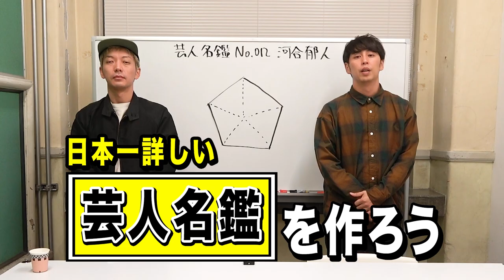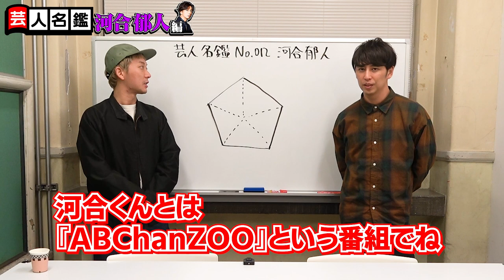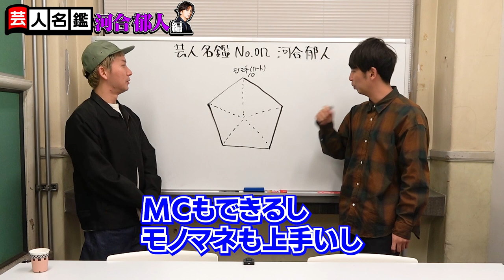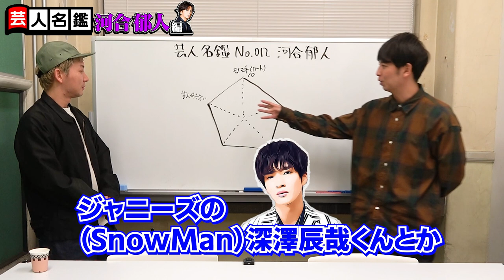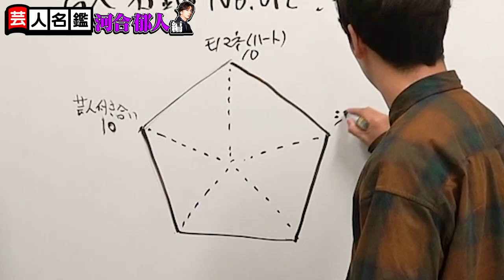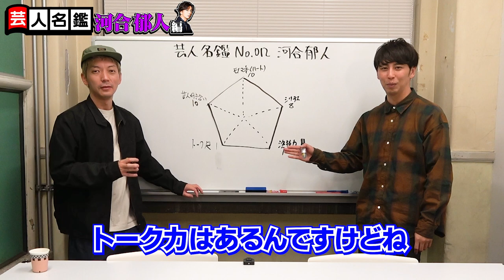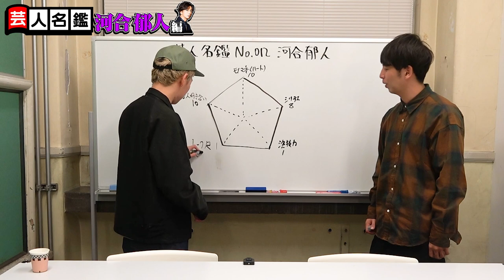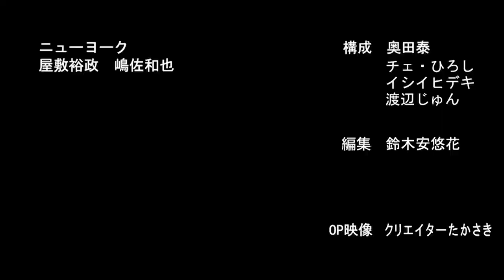日本一詳しい芸人名鑑「河合郁人編」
【オファー来い】目指せ、千鳥さん！かまいたちさん！楽屋で喋ってる感じのナチュラル演技CM選手権！各企業の担当者様、見てください！

【未公開トーク】櫻井・河合が激白！知られざるジャニーズの上下関係秘話 10/13(木)『櫻井・有吉THE夜会』【TBS】

【漫画】ニューヨーク屋敷が最新エンタメコンテンツBEST3を発表！【ラジオ】【ブログ】

毎週火・水・金・土の20時に新作動画アップしています！

2010年デビュー

1986年5月14日生まれ

1986年3月1日生まれ